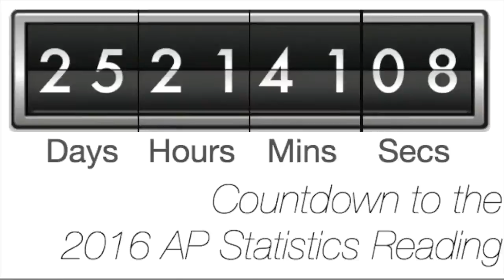AP Stats Dream Team